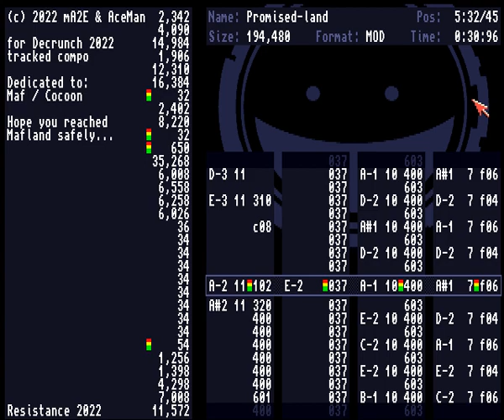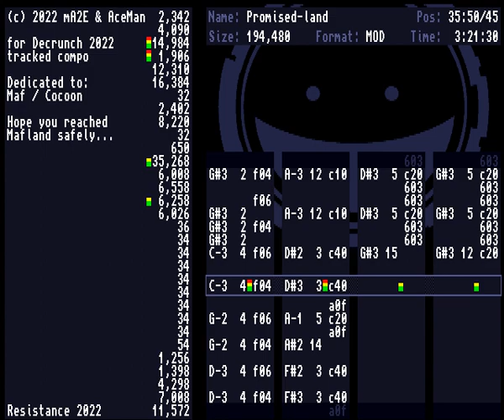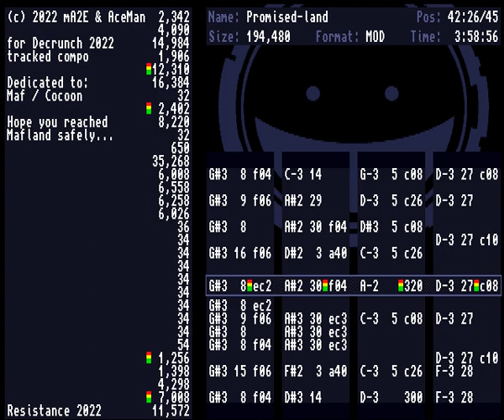AceMan & mA2E - Promised-land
Another cooperation with mA2E / Resistance :)
Ranked #2 in Amiga Tracker Compo @ Decrunch 2022
Recorded from my A1200.